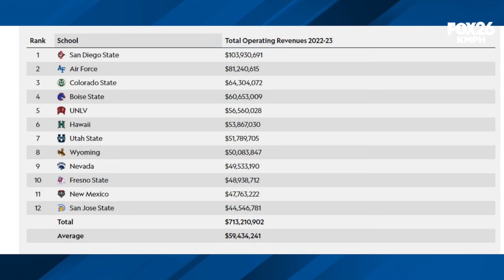What to know about the Bulldogs' new Athletics Director